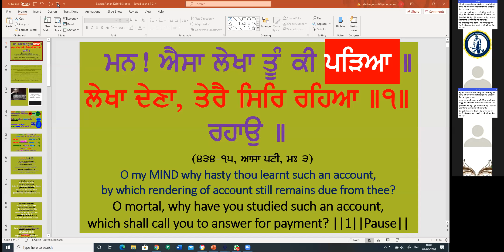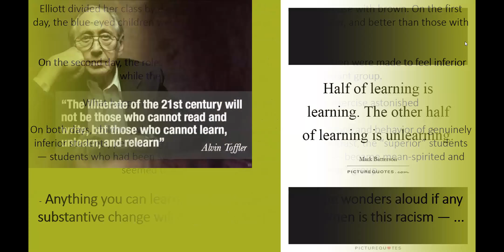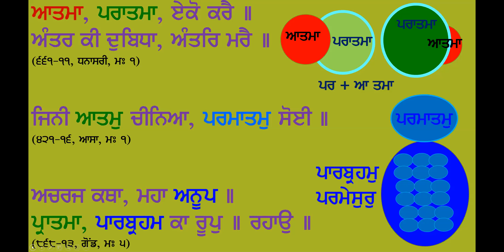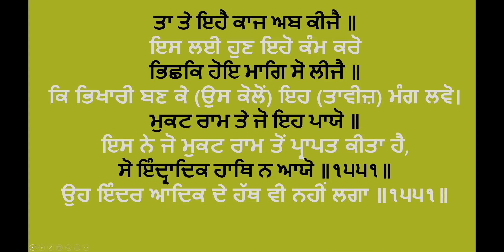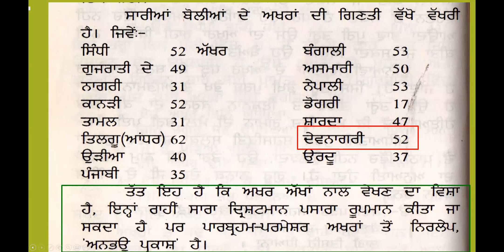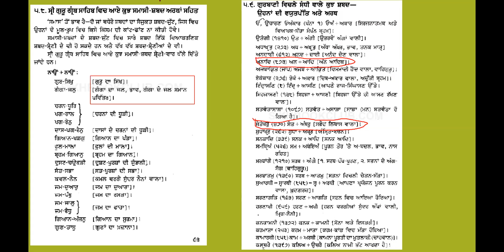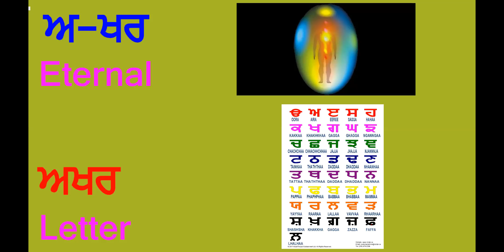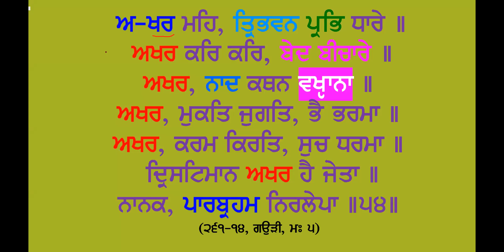Bavan Akhri Kabir jiu Class_3 ।ਬਾਵਨ ਅਛਰ ਲੋਕ ਤ੍ਰੈ, ਸਭੁ ਕਛੁ ਇਨ ਹੀ ਮਾਹਿ।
Weekly Class of Kabir Sahib's Bavan Akhri.  1 of 4 bani(an) that deal with Akhar that make up this language as a means to spiritual progress via the integration of Munn with its Mul.
।ਬਾਵਨ ਅਛਰ ਲੋਕ ਤ੍ਰੈ, ਸਭੁ ਕਛੁ ਇਨ ਹੀ ਮਾਹਿ।
।ਏ ਅਖਰ ਖਿਰਿ ਜਾਹਿਗੇ, ੳਇ ਅਖਰ ਇਨ ਮਗਿ ਨਾਹਿ॥੧।